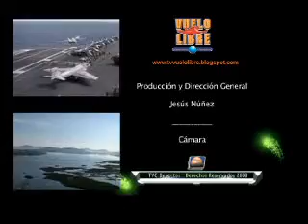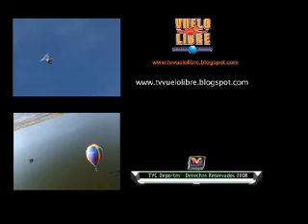VUELOLIBRETV FLYERS 3a PARTE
VUELO LIBRE EN FLYERS GUADALAJARA 2008, EXHIBICION DE AERONAVES EJECUTIVAS, DEPORTIVAS, AVIACION COMERCIAL, AVIACION GENERAL, ACROBACIAS AEREAS, ULTRALIGEROS, PARACAIDISMO, PARAMOTORES, GLOBOS AEROSTATICOS Y MAS